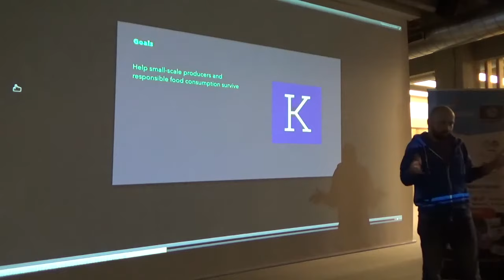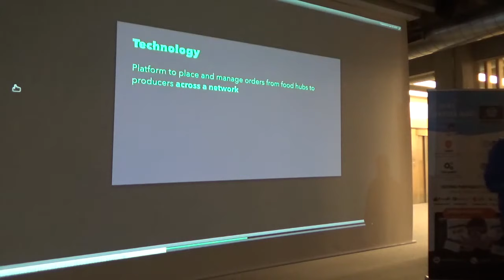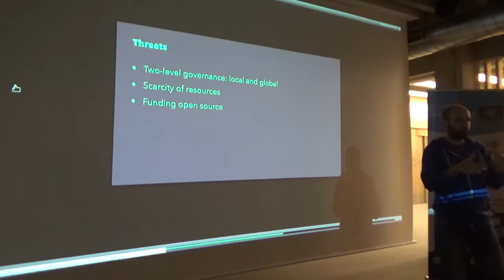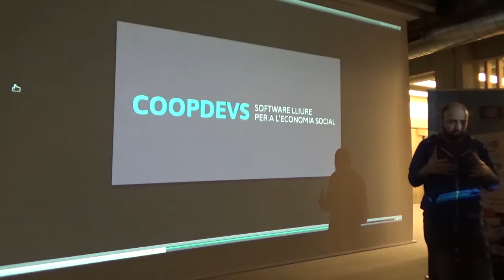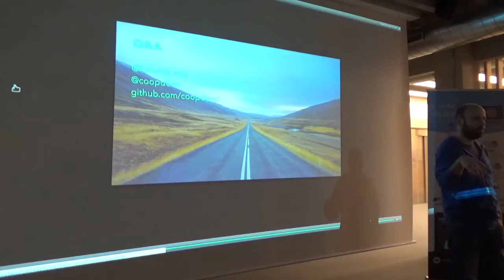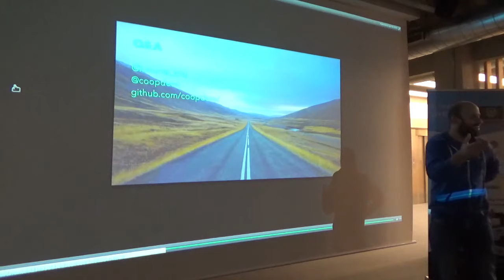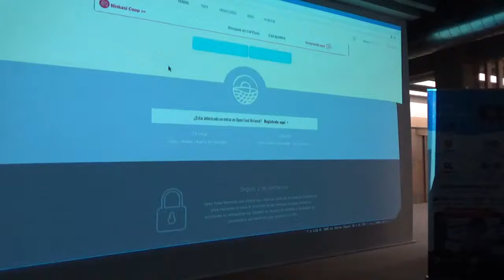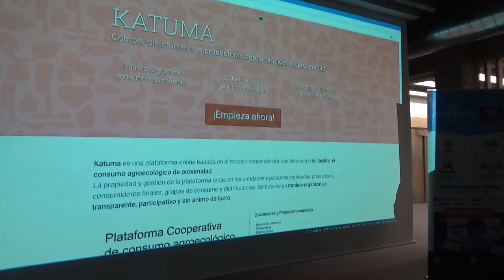A local network of agroecological producers: The Katuma.org case - Barelona Free Software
Katuma.org is an online platform that connects buyer groups with local producers of agroecological products.

They adopt a cooperative model, which means that ownership of the platform and its own management fall in the people and organizations involved: local producers, buyers consumers, distributors and the consumers.

The association coopdevs drives Katuma platform from the technological point of view. In this meetup we will talk about how we can find the economic viability of projects with the values of free software and cooperativism.

Their software is based on Open Food Network a free software project which enables the creation of a network of independent online food stores that connect farmers and food hubs.